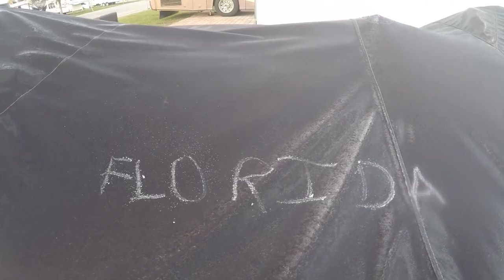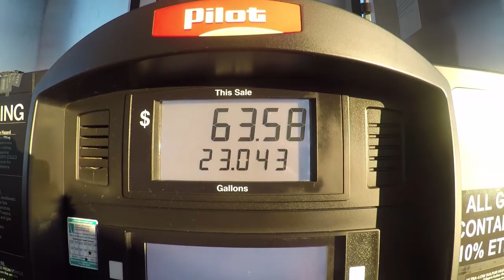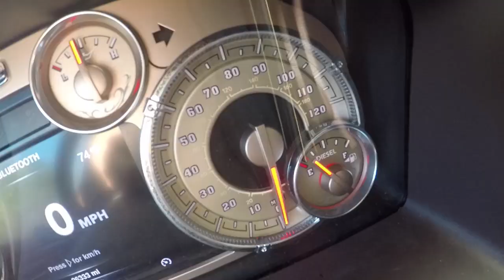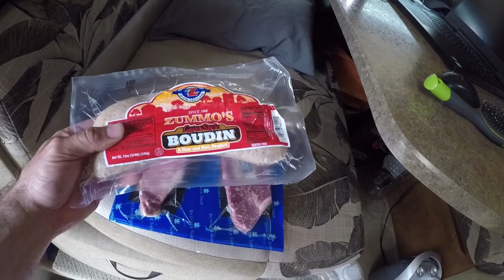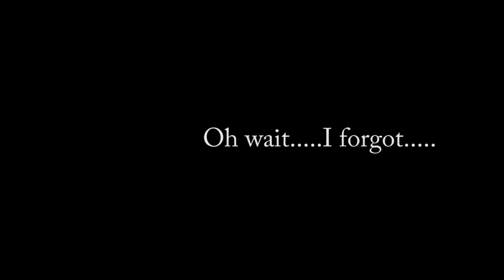Lance 975 Florida Bass Fishing Truck Camper Adventure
Decided to take my Lance 975 Truck Camper and Skeeter Fx20 down to Florida to escape the cold weather. as my luck would have it. the cold weather followed me down!!! Oh well, I went to Camp Mack on Lake Kissimmee to celebrate Christmas. I managed to do some bass fishing while there, although I should have tried my hand at crappie or as the locals say Speck. Just the start of many Truck Camping adventures yet to come!

2017 Skeeter ZX250
2019 Skeeter FX20
Hobie Pro Angler 12
Nativewatercraft slayer propel 13